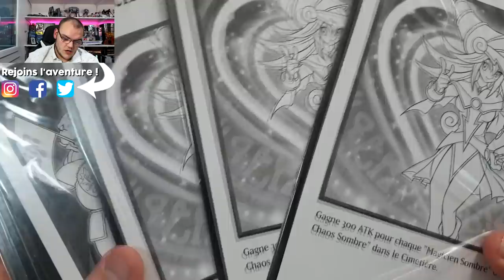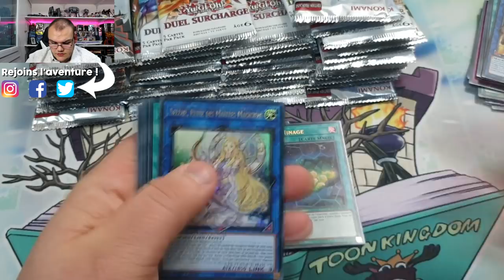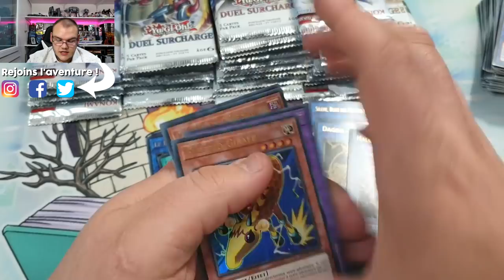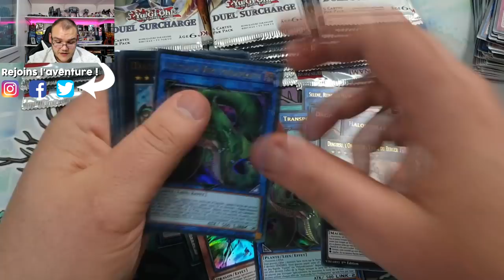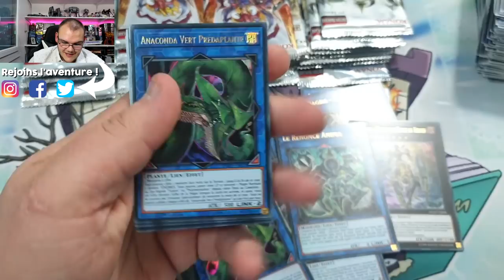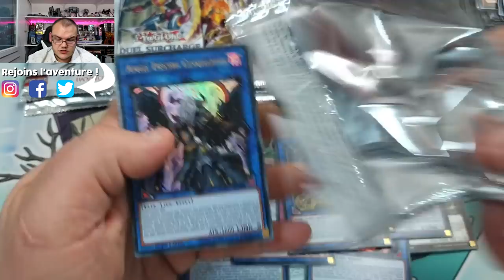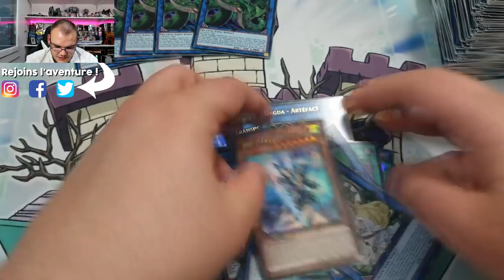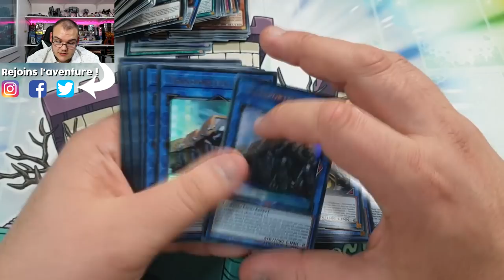J'AI VIDÉ LES STOCKS DU MAGASIN ! 😅 | MEGA OUVERTURE DUEL OVERLOAD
Des boites à -50% ? Ça suffit à ce que j’achète toutes celles disponible dans le rayon.. Et évidement ou s'ouvre ça ensemble !

🔴 Concours terminé !

Gagnants :
► Boite DUOV : Flying Mewtwo
► Lots Giant Card DUOV : ICrewgle / Starkos / Alexandre Hervier / Mathieu Delas / Yotus